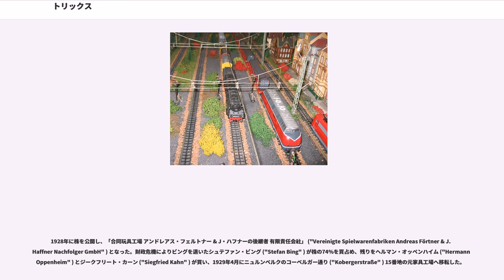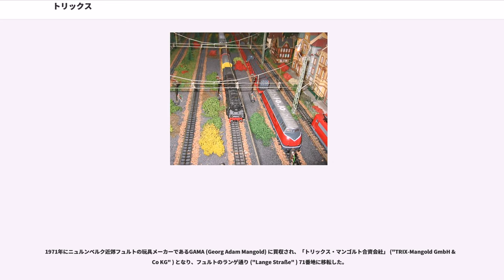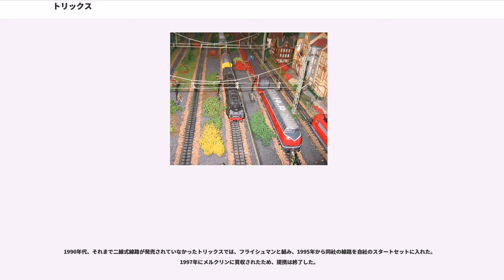トリックス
トリックス (TRIX、"TRIX Modelleisenbahn GmbH & Co KG" ) は、かつてドイツにあった独立した模型・玩具メーカーであり、現在はメルクリン傘下の鉄道模型メーカー・ブランドである。

1838年にドイツのフュルトにおいてヨハン・ハフナーによって創業された玩具メーカーであったが、1880年代以降におこった買収や合併を経て1950年にトリックスと社名変更された。

1997年にメルクリン傘下に入り、現在はメルクリンにおいて直流二線式のHOゲージ鉄道模型ブランドとなっている。メルクリン傘下ではあるものの、メルクリンの商品展開とは一線を画した展開も行っている。Nゲージ鉄道模型はミニトリックス ("Minitrix" ) のブランド名で展開されている。

かつてはメカノのような金属製組み立て玩具や、モールス電信機、テープレコーダー、ラジオ受信機、スロットカーなども製造していた。

1838年、ニュルンベルク近郊のフュルトにおいて、ヨハン・ハフナー ("Johann Haffner" 、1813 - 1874年) によって同名の玩具メーカーとして創業された。当初は主に鉛のフィギュア (スズの兵隊) を販売していた。1874年にヨハンが死去すると息子のコンラート・ハフナー ("Conrad Haffner" ) が後を継ぎ、「ヨハン・ハフナーの後継者」 ("Johann Haffner Nachfolger" ) と改名された。1892年にアルブレヒト・クリスチャン・アレクサンダー・ヴィルヘルム・ステッドラー ("Albrecht Christian Alexander Wilhelm Städtler" ) が「ヨハン・ハフナーの後継者」を継いだ。

1898年、ビングの創業者の一人であるアドルフ・ビング ("Adolf Bing" ) の息子のオットー・ビング ("Otto Bing" ) に売却され、1902年には実業家のマックス・アーランガー ("Max Erlanger" ) が「ヨハン・ハフナーの後継者」を継いだ。

1910年、マックスはブリュッセル万博に大型のスズの兵隊のフィギュアを出品しグランプリを獲得した。

1920年、マックスは兄弟のダヴィット・アーランガー ("David Erlanger" ) とともにニュルンベルクのアンドレアス・フェルトナー("Andreas Förtner" ) の会社 (ANFOE) に出資し、「アンドレアス・フェルトナー合名会社」 ("Andreas Förtner OHG" ) とした。トレードマークはANFOEのものを引き継いだ。「ヨハン・ハフナーの後継者」は同年秋のライプツィヒ展覧会に第一次世界大戦後初めて精巧な兵士や動物のフィギュアを出品した。

1922年、アンドレアスが死去したため「アンドレアス・フェルトナー合名会社」からアンドレアスの名が外され、1925年、「アンドレアス・フェルトナー合名会社」と「ヨハン・ハフナーの後継者」は合併し、「合同玩具工場 アンドレアス・フェルトナー & J・ハフナーの後継者 株式会社」 ("Vereinigte Spielwarenfabriken Andreas Förtner & J. Haffner Nachfolger AG" ) となった。所有者はマックスとダヴィットで、法務顧問はミヒャエル・アーランガー ("Dr. Michael Erlanger" ) 、弁護士はミュンヘンのマックス・バウアー ("Dr. Max Bauer" ) であった。

1928年に株を公開し、「合同玩具工場 アンドレアス・フェルトナー & J・ハフナーの後継者 有限責任会社」 ("Vereinigte Spielwarenfabriken Andreas Förtner & J. Haffner Nachfolger GmbH" ) となった。財政危機によりビングを退いたシュテファン・ビング ("Stefan Bing" ) が株の74%を買占め、残りをヘルマン・オッペンハイム ("Hermann Oppenheim" ) とジークフリート・カーン ("Siegfried Kahn" ) が買い、1929年4月にニュルンベルクのコーベルガー通り ("Kobergerstraße" ) 15番地の元家具工場へ移転した。

シュテファンとジークフリートはそこでメカノに似た金属製の組み立て玩具を計画し...